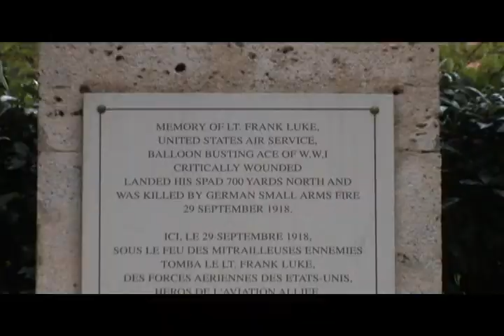The Search for THE STAND Trailer 1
The official trailer for the upcoming documentary The Search for THE STAND